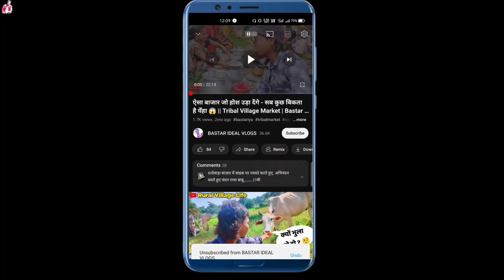Bhairamgarh Tribal Market Of Bastar |Village Market |Bijapur local market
नक्सल प्रभावित इलाकों में आदिवासी गांव के बाजार  कैसे होते हैं Life of tribals in Naxalite area of Bijapur छत्तीशगढ़

Meet The Incredible Bastar Tribes Of  Chhattisgarh .Bhairamgarh is a Town in Bhairamgarh Tehsil in Bijapur District of Chattisgarh State, India.It is known for the beautiful forests and tribal culture,because of this it is called as the cultural capital of the state.
The tribal communities of Bastar are mainly Gond, Maria, Muria, Bhadra, Halba, Dhurua community, and the large population of the tribal community of Bastar still resides in dense forests.

Bastar is a lifestyle in itself. When you go to Haat Bazaar of Bastar, you will see the diversity of Bastar's different lifestyle.
 You will find different types of Suxi in the dry fish section of Bastar markets.  In these, Chingri, Balmheen, and many types of Suxi will be seen.
 People from many nearby villages participate in the hot market here, 40 to 50 km is nothing.  Buy ration for the week.  Many ways and Mahua liquor are also available in Bastar's haat-bazaar for the entertainment of the people.  snake-like fish are sold
 In this market of Bastar, snake-like fish are also sold, which are called dudum fish.  This fish is very beneficial in terms of health.
 Goods related to deities are also available in the market.
 Dry mahua is also sold in the market, which is bought by the villagers to make liquor.

The Bijapur district occupies the southernmost part of Chhattisgarh state. The district is bound on north and northeast of its parent district, i.e. Dantewada district. on east by Dantewada district of Chhattisgarh, on south and lower half portion of the western state by Andhra Pradesh state and the remaining western portion by Maharashtra state

Hi Guys My Self Dev
Swagat hai ek New Videos
Mai So Guys hamesha ki trah aaj ki video bhi shandar hongi

People Query :-
भैरमगढ़ बाजार bhairamgarh Bastar Tribal Market
Bastar Tribal Market In India
Katekalyan Bastar Tribal Market Sanjay Market Jagdalpur
Local Market Bastar
Explore Bastar Market Drinking Tribal Beer Chhattisgarh
Bastar Tribal Market, Bastar Tribal Market Geedam Dantewada, Cashless Villages Bastar Tribal Market Chhattisgarh, Barsur Local Market
bijapur market
market video
bijapur sheep market
bijapur news
vijapur market or bijapur ke sabhi market or bijapur city or a colourful market bijapur,vegetable market in bijapur
bastar tribal market
bastar local market
market or kapda market or bastar market or bijapur ka market vlog or market 2023
Local Beer Of Tribal People
Weekly market jnab 30 se 40km ke doori tribal adiwasi log market karne aate hai

🛍️ 𝗣𝗥𝗢𝗗𝗨𝗖𝗧 𝗟𝗜𝗡𝗞𝗦:
√📸 Mʏ Cʜᴇᴀᴘᴇsᴛ Gᴇᴀʀ√(I Use):
1.ᴍʏ ᴍᴏʙɪʟᴇ
2.Gᴏʀɪʟʟᴀ Tʀɪᴘᴏᴅ:
3.ʙᴏʏᴀ By ᴍ1 ᴍɪᴄ
4.ʙᴏʏᴀ ᴍ1
5.Gᴏʀɪʟʟᴀ Mount
6.Ulanzi Mount
7.𝙼𝚘𝚋𝚒𝚕𝚎 𝚂𝚝𝚊𝚗𝚍
8.Trekking Bag
9.Trekking Bag
10.Go Pro 10(soon)
11.Go Pro 8
12.Helmet Bike
GRENARO Wireless Mic
13.Camping Tent
14.Gas Cam.Stove
15. Camp.Cook set
17.Light Camping
18.Butane Gas
19. 10LWatertank
21.Sleeping Bags
22.44 L Hiking/ Trekking/ Camping/ Travelling
23 . Army Hiking/ Trekking/

Hope you all will like it. please keep supporting my Bastar Ideal Vlogs youtube channel by liking and sharing the videos.
Keep Watching
Regards
!! Keep Rocking🤘😍